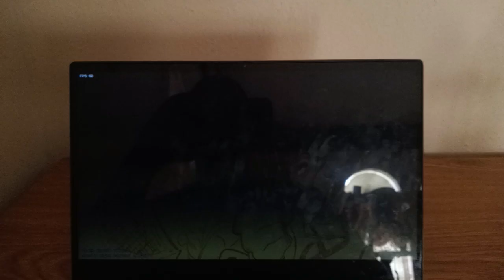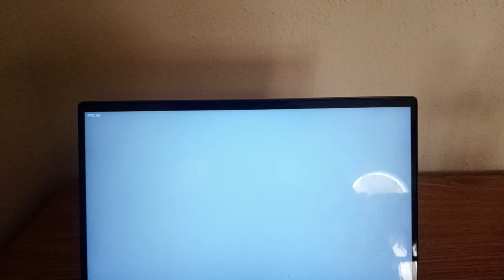SUSPICIOUS FUNKIN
Suspicious Funkin is a rhythm game where boyfriend rap-battle against a very suspicious looking purple astronaut singing one song called "Adrenaline."